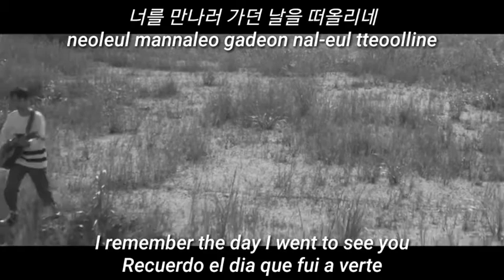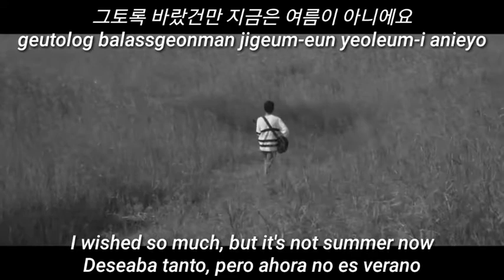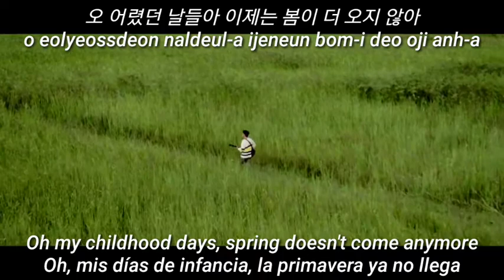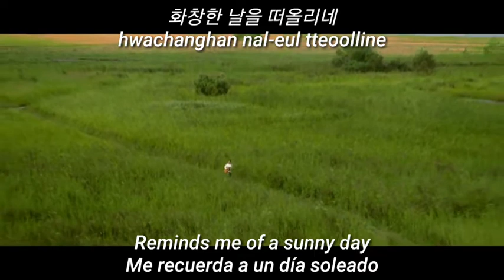Naru - Spring Days[Sub Español/Eng/Rom/Han]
Naru - Spring Days[Sub Español/Lyrics Eng/Romanization/Hangul]

Naru 나루 - Spring Days 봄날
The Solutions Guitarist